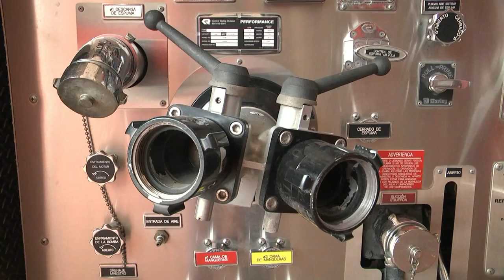ESTADISTICAS DE EMERGENCIAS ATENDIDADAS POR EL BCBRP